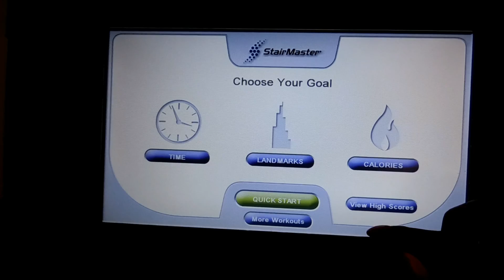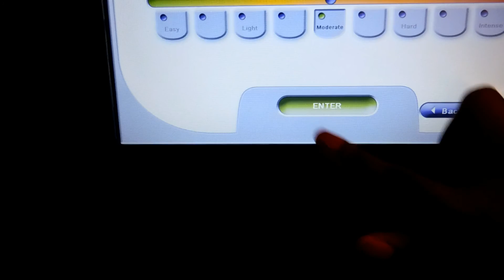VLOGMAS DAY 3 & 4 BIG BOOTY WORKOUT, GLUTEN/DAIRY FREE ENCHILADAS, DEEP CONDITIONING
Hello again Ladies and Gentlemen! Im doing vlogmas! Let me know if you want more big booty judy  workout videos!!! i will be uploading every other day. Created with Wondershare Filmora